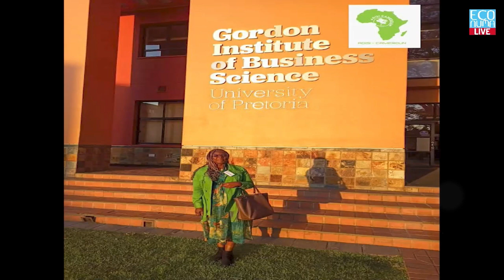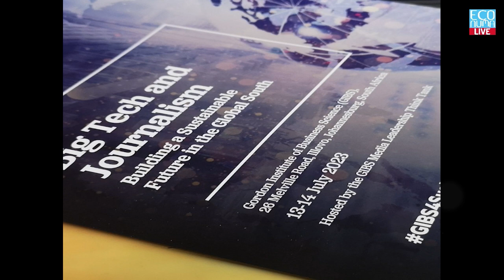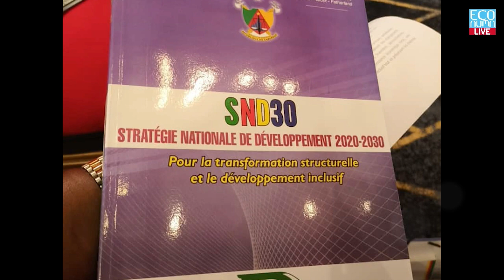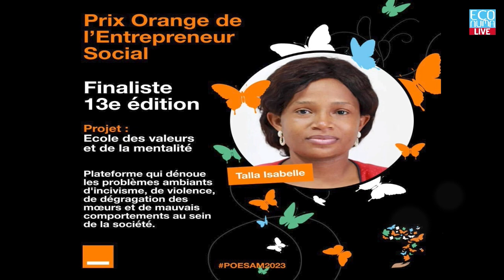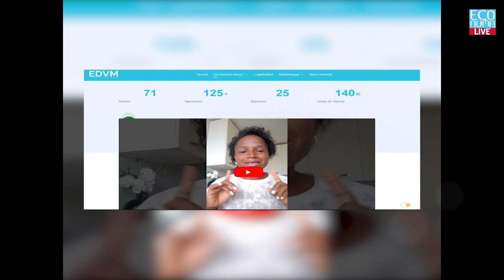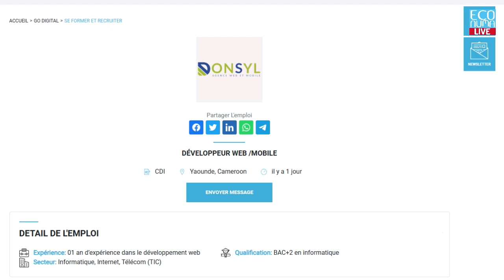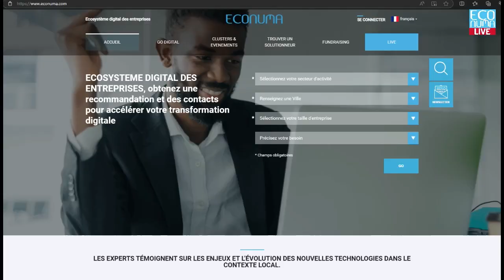⚡️Econuma News : Journal du 18 juillet 2023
🚨 A la une de ce journal
🔴 Vendredi dernier à Abidjan, la Banque africaine de développement (BAD) a accordé un prêt de 63 millions d’Euro au Cameroun.  Financement destiné à former des ressources humaines qualifiées, capables de contribuer au processus d’industrialisation et au développement des secteurs, porteurs de l’économie camerounaise.
🔴 Notre focus sur les finalistes du prix orange de l’entrepreneur social en Afrique et au moyen orient “Poesam 2023”, pointe les projecteurs aujourd’hui sur trois nouvelles start-up. Notamment: Kiss and Go de Nwaha Patricia, Mon Combi de Nkameni Thierry et le  projet Ecole des valeurs et de la mentalité de Talla Isabelle.
🔴 C’est mardi des emplois à Econuma. Nous avons comme de tradition, déniché les meilleures offres pour vous. Ne les manquez pas à la fin du journal.